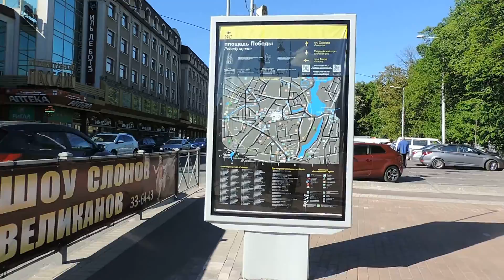Калининград Königsberg Площадь Победы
Домашнее-Home-Video 15 мая 2015 г. Калининград Königsberg Площадь Победы 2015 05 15 fri  0392